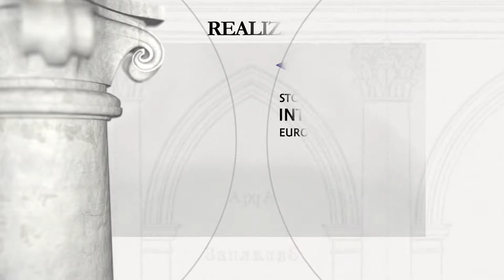Jaworów – pozostałości rezydencji króla Jana ІІІ Sobieskiego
Okres budowy: ostatnia ćwierć XVII w.

Fundator: Król Polski i Wielki Książę Litewski Jan III Sobieski

Jaworów był królewszczyzną, jedną z bogatszych w kraju, która w r. 1639 została nadana Jakubowi Sobieskiemu, wojewodzie ruskiemu, z prawem dziedziczenia do trzeciego pokolenia. Po jego śmierci w r. 1647 objął je jego syn Jan, późniejszy król Jan III. Jaworów był ulubionym miejscem Króla. Tu monarcha w r. 1675 zawarł tajny sojusz z Francją przeciw Hohenzollernom i Austrii, a w r. 1676 przyjechał w czasie przygotowań do wojny z Turkami. Istniejący tu drewniany zameczek, rozbudowany i upiększony, otoczony parkiem, stał się letnią rezydencją królewską. Rezydencja ta w typie palazzo in fortezza była położоna nad brzegiem stawu i poprzedzona rozległym założeniem ogrodowym. Królewski zamek rozebrano pod koniec w. XVIII. Resztki jednego z pawilonów myśliwskich przerobione na dwór Dębickich, istniały jeszcze przed II wojną światową.